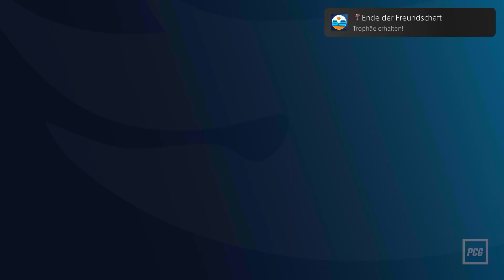Tortur für Trophäen: Ingame-Erfolge verändern meine Spielweise! | MEINUNG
Ob nun in God of War Ragnarök oder A Plague Tale: Requiem: Für eine Trophäe nimmt unser Redakteuer David Benke auch schon mal ziemlich nervige Herausforderungen in Kauf. Schließlich muss am Ende die Platin stehen! Warum beim Achievement Hunting der Spielspaß manchmal auf der Strecke bleibt, die Jagd nach Ingame-Erfolgen auf der PlayStation aber trotzdem nie langweilig wird, klären wir in unserer Kolumne.